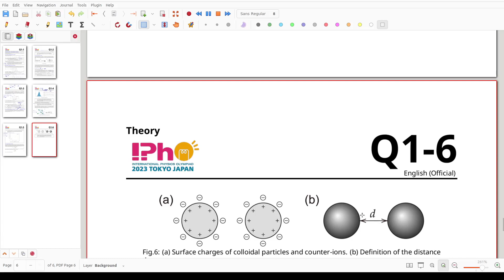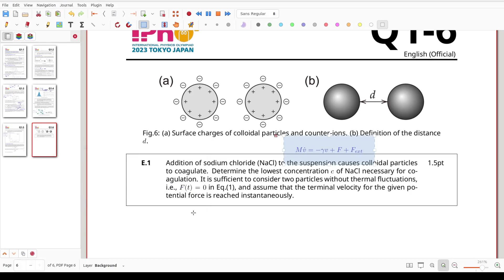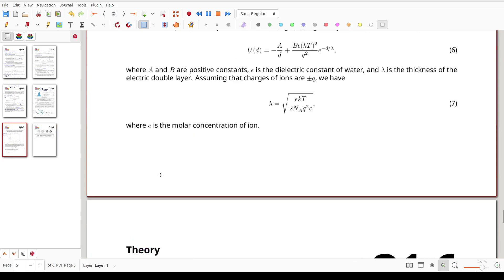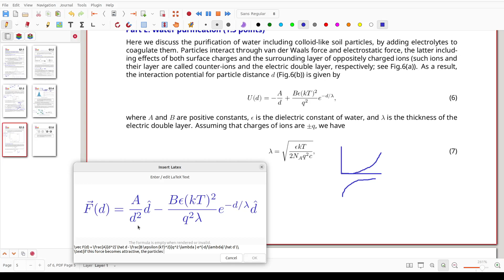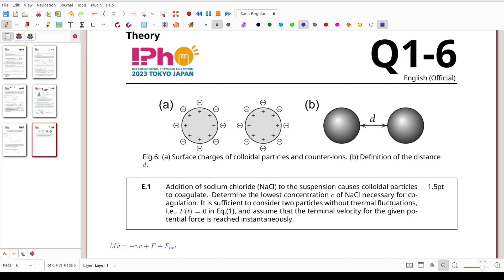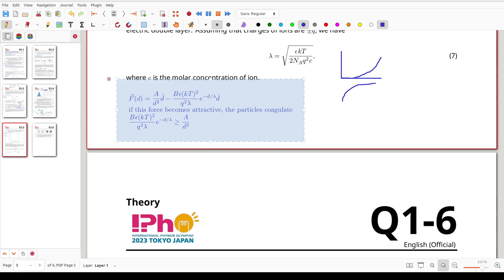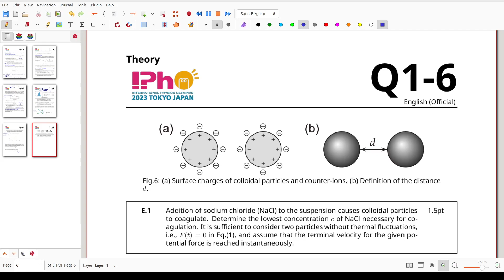IPHO 2023 JP Theoretical Question 1 Part V